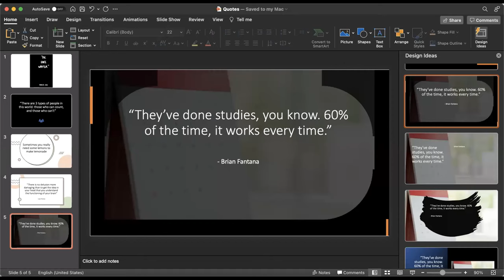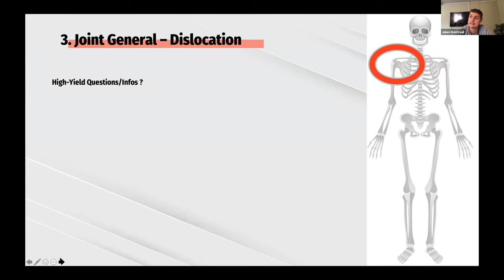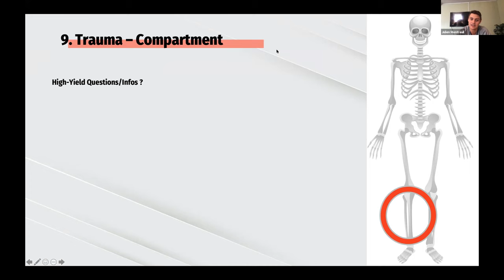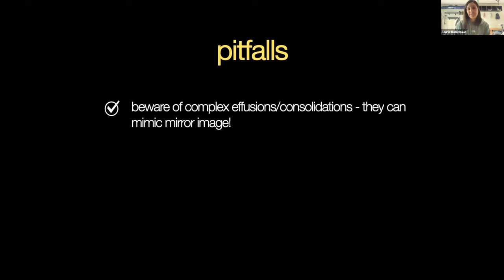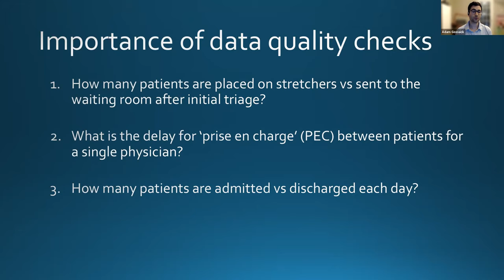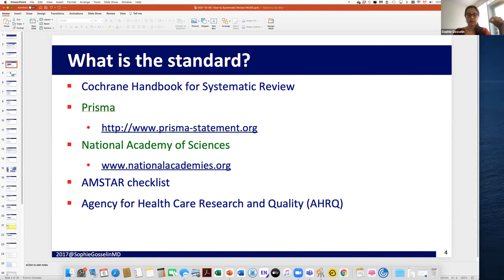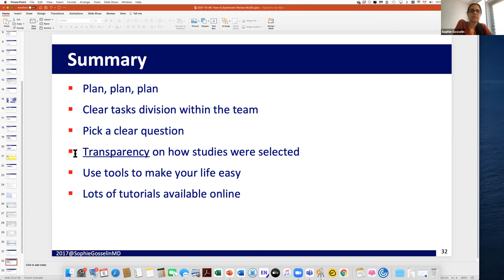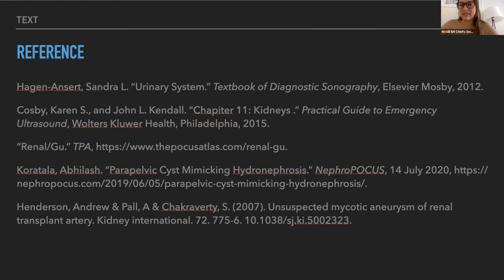EM Rounds - October 6, 2021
Orthopedic Emergencies
ePocus Thoracics
Descriptive Analytics and Practical Applications in the ED
How to be successful in your systematic review
ePOCUS Renal